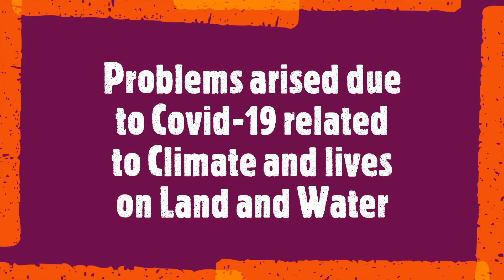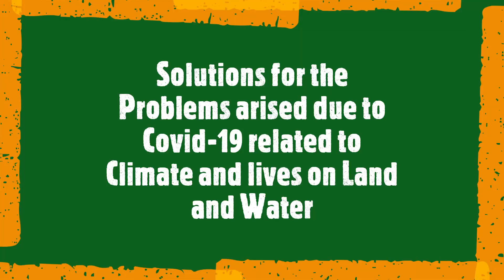SDG PROJECT ON COVID 19 STS WORLD SCHOOL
SDG PROJECT ON COVID 19 STS WORLD SCHOOL (Grade-XII)